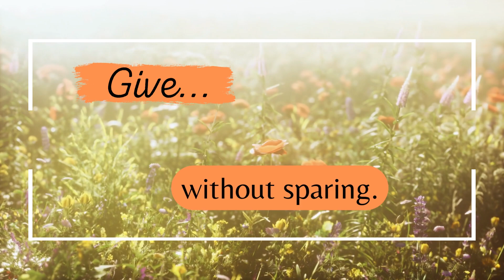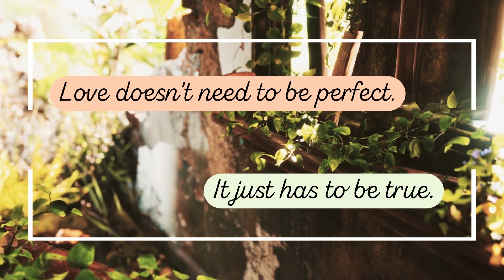FAITH INSPIRED • WAYS TO SHOW LOVE FOR SOMEONE WITHOUT • 2024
Faith inspired ways to show love for someone with accompanying beautiful piano & strings by Daddy's Music.

🌅 Each morning, immediately upon rising, watch one of my videos and repeat the affirmations out loud. Doing this will set the tone for the rest of your day and get you moving in a positive direction!

🌞 You can use affirmations in any situation where you'd like to see a positive change take place in your life.

🗣 The power of affirmations lies in repeating them to yourself regularly.

⏰It's useful to recite your affirmations several times a day. You can have them pop up in your notifications!

🌟You also need to repeat your affirmations as soon as you engage in the negative thought or behavior that you want to overcome.

Together we can make positive results in your life!  And remember, be kind to yourself as you work to improve your life. 🫶

Artist:  Daddy's Music
Song Title:  Always with me, Always with you

🌟MAKE TODAY AMAZING!